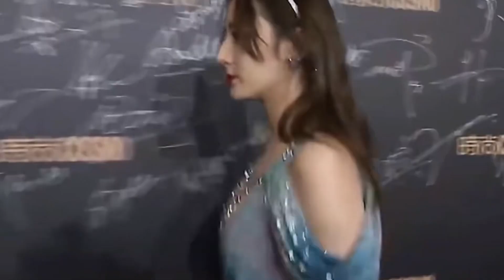A collection of Dilraba's event scene#迪丽热巴